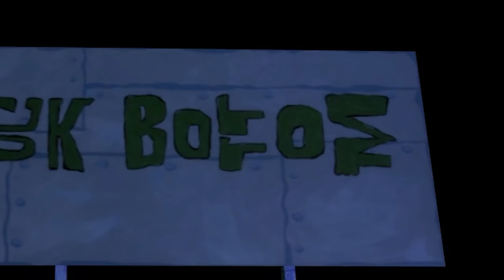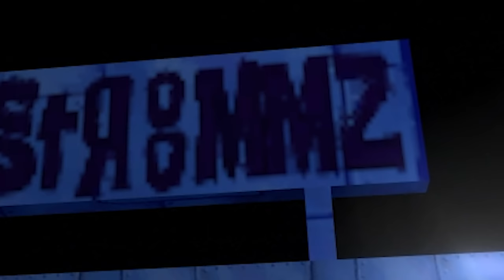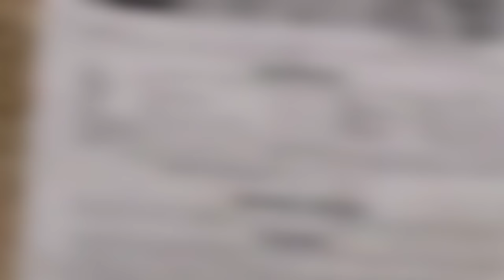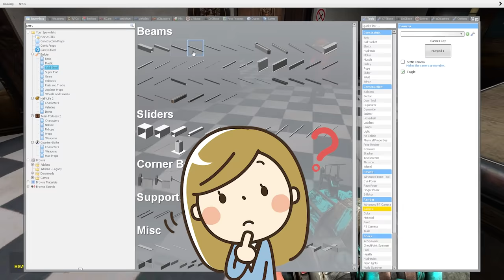CURSED SQUIDWARD IS AFTER ME! - Garry's Mod Gameplay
Cursed Squidward is after me in this Gmod gameplay. Can SpyCakes escape from cursed Squidward (Red Mist) in this Garry's Mod roleplay survival? This is a scary Gmod survival roleplay but what happened to Spongebob? Did Red Mist Squidward get to him?